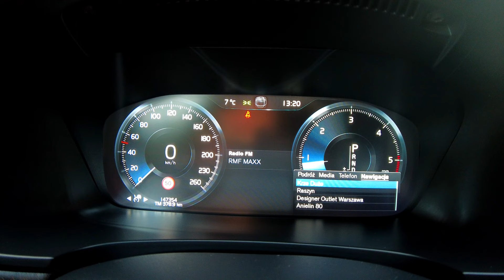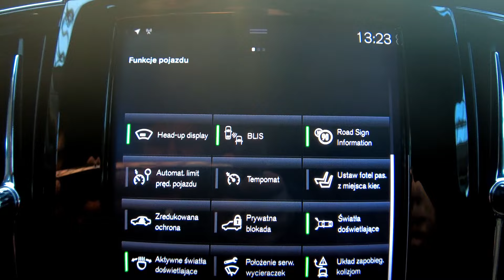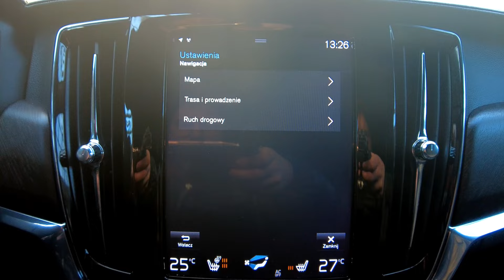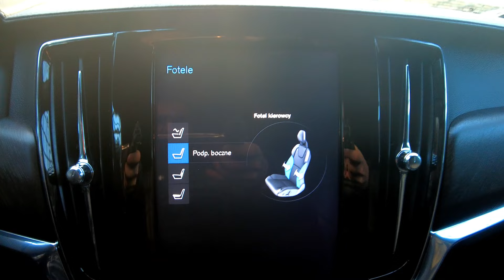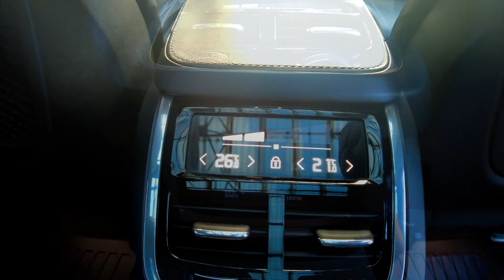VOLVO V90 CROSS COUNTRY 2.0-235KM AUTOMAT 4x4, MASAŻE+PANORAMA+HEAD UP, Auto Centrum Bracia Sikora